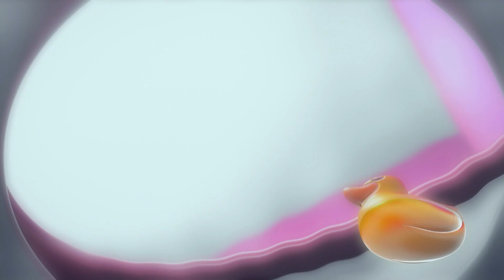Wo ist meine Toilette!? - Talking Tom Shorts (Staffel 2 Folge 26)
Alles dreht sich um Spaß und Spiel im Zuhause von Mein Talking Tom: Freunde, bevor die Mädels aus Versehen die Toilette kurz und klein schlagen! Jetzt ist es ein Rennen auf Zeit, bevor ihre Freunde platzen… oder etwas Unfeines tun werden!

Mach mit bei diesem Abenteuer deines Lebens! Von Invasionen durch Außerirdische und Randale von Robotern über dimensionsübergreifende Portale bis hin zu Reisen in ferne Galaxien – der Spaß hat kein Ende, solange wir zusammen sind! Wir sind Talking Tom & Friends! 🤩🎬

Wir sind Talking Tom, Talking Angela, Talking Ben, Talking Hank, Talking Ginger und Talking Becca und wir wollen in der Welt unsere Spuren hinterlassen. 🌎 Ob wir uns verrückte Erfindungen einfallen lassen, die die Welt auf den Kopf stellen, oder ein legendäres neues Musikvideo drehen: unsere Träume sind immer GROß.
Es läuft nicht immer alles so wie geplant, aber wir stehen immer füreinander ein. Mach mit – unsere Abenteuer sind einfach zu fantastisch, um sie zu verpassen! 😁

Erfahre mehr über uns in unseren superlustigen Spielen!